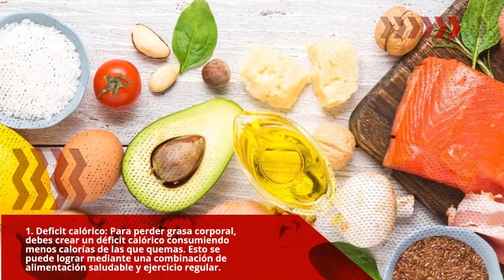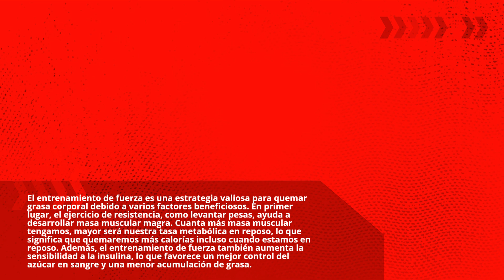El secreto para perder grasa corporal en solo 21 días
"Bienvenidos a mi canal! En este emocionante viaje de 21 dias, te mostrare un plan integral para perder grasa corporal de manera efectiva y salusable. Descubre las estrategias probadas, consejos de nutricion y rutinas de ejercicios que te ayudaran a Alcanzar tus metas de perdida de peso en tres semanas.

En cada episodio, te guiare a traves de entrenamientos especificos, te proporcionare deliciosas recetas y compartire valiosos consejos para mantener la motivacion y la constancia. Preparate para transformar tu cuerpo y sentirte mejor que nunca.

Es hora de comenzar tu viaje hacia una version mas saludable y en forma de ti mismo"